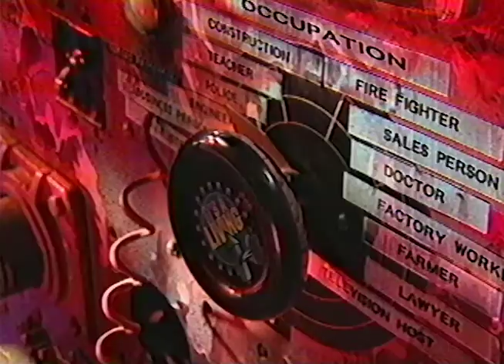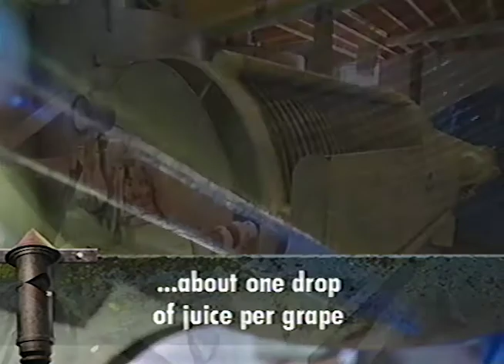It's a Living - Ice Wine Maker